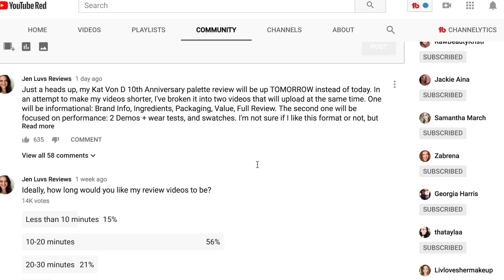IMPORTANT Channel Announcements! Please Watch!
I thought about how I could call this "I'm leaving YouTube" but I hate those damn videos. Haha! There are some very big (but temporary) changes coming to the channel. Please watch this video so that you aren't confused! Thank you for all of your support. I appreciate you so much!

Nicol Concilio Eyeshadow Palette - Violet Voss
La Creme in Pink Chocolate - Too Faced

I've done 2 vlog series' on this channel. I never seem to be able to upload all of the videos, they take a lot of work, and they don't have that much interest in compared to my makeup content. Because of these factors, I've decided not to vlog during this trip. However, I will be posting to the Community tab on YouTube! You can access it easiest on mobile, but you can also find it on a desktop/laptop. I show that in the video.

Thanks for subscribing to my channel I specialize in thorough makeup reviews (Tuesday, Thursday) that give you WAY more than the typical YouTube review including ingredient analysis, close up finger/brush swatches, and MORE! You'll also find What's Up in Makeup (Sunday) and the Makeup Minute (Monday-Friday) giving you the most UP TO DATE information about what is happening in the beauty industry, new product releases and MORE!